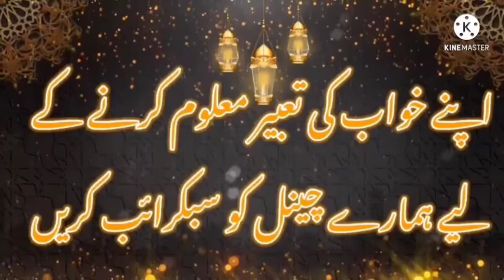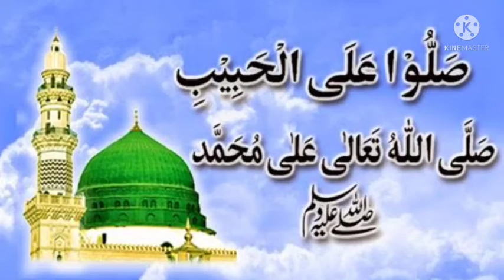Khwab Men Aalu (potato)Dekhna ||خواب میں قلو دیکھنے کی مکمل تعبیر ||khwabon ki dunya Aqib Attari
(Khwabon ki dunya) In this video khwab men aalu dekhne ki mukkamal tabeer